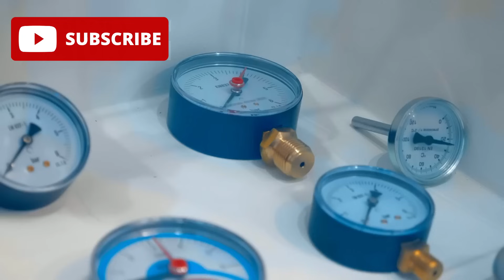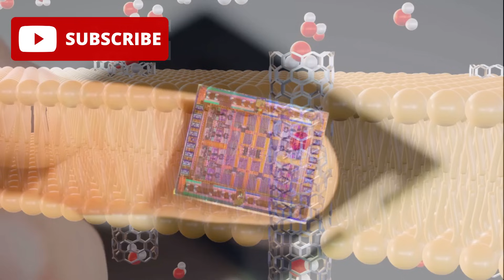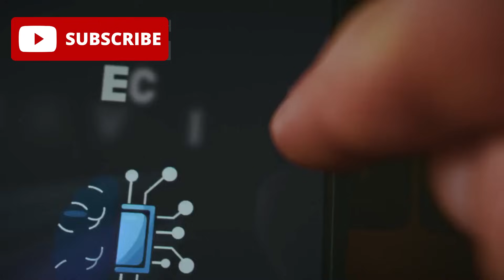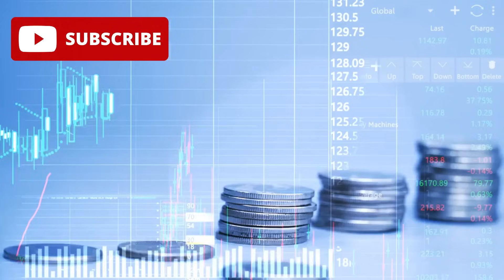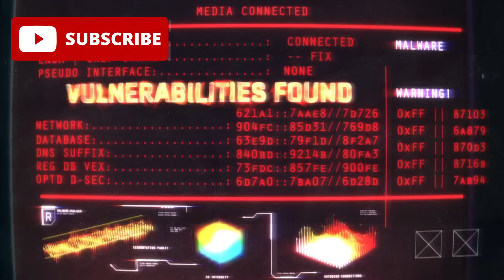SMIC Shocks the World with 2nm Chip — U.S. Hits Back Hard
China’s shocking success with SMIC’s 2-nanometer chip is more than a technical win — it's a major turning point in the global tech war. This video breaks down how China beat U.S. sanctions without access to EUV machines, using innovative multi-patterning with DUV lithography.

👉 How did SMIC make a 2nm chip without ASML’s EUV?
👉 What’s the real role of Huawei in this secret tech alliance?
👉 What does this mean for Intel, Nvidia, Qualcomm, and TSMC?

We’ll unpack how China is building a self-reliant semiconductor ecosystem, the geopolitical stakes of this shift, and what the future of global technology looks like when the West no longer controls the cutting edge.

🔥 Topics Covered:

SMIC’s 2nm chip feat without EUV

Multi-patterning innovation in chipmaking

Huawei-SMIC partnership under sanctions

U.S. export controls and tech war strategy

The global supply chain shift in semiconductors

Risks to Intel, Nvidia, Qualcomm, and TSMC

China’s tech independence strategy

Future of AI chips, mobile processors, and global innovation

💡 Why this matters: Chips power everything from smartphones to AI to military tech. The 2nm milestone could shift the balance of power, trade, and influence for decades.